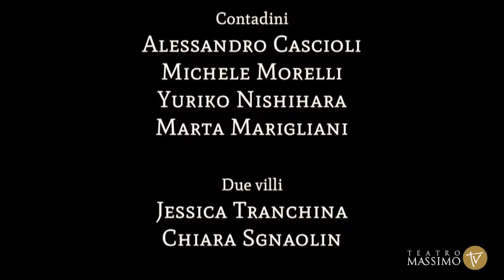Giselle - Denis Rodkin & Svetlana Zakharova (full ballet)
Teatro Massimo of Palermo, 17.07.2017